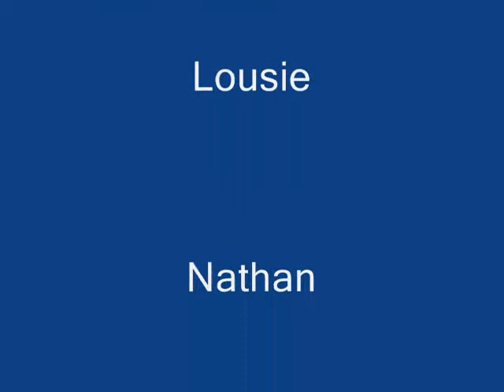Ampthill Woods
DJ Artist William Paul Houston